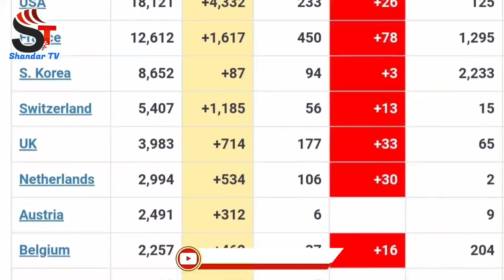کرونا وايروس که اقتصادي جنګ؟